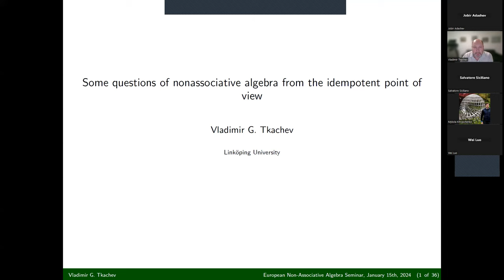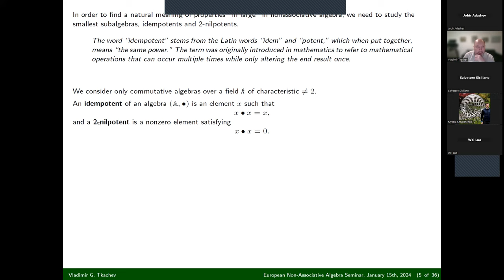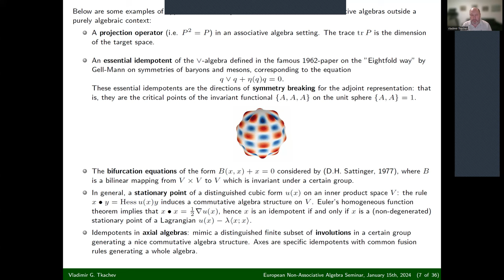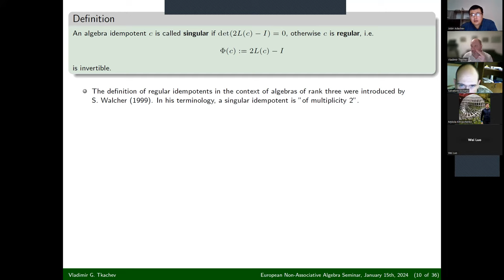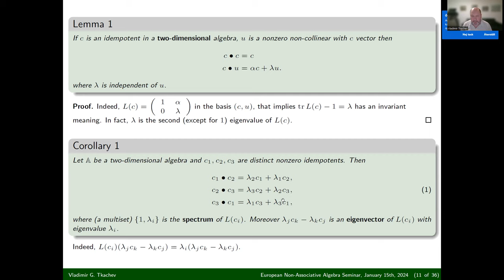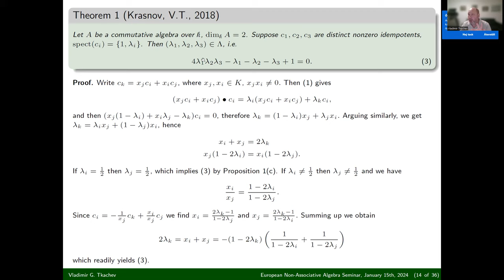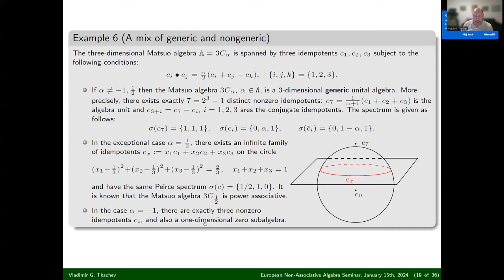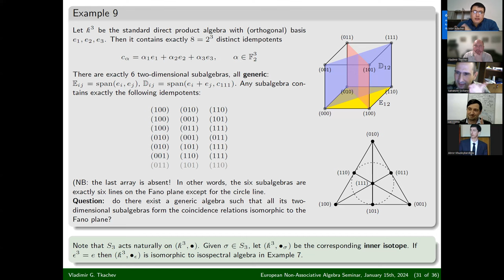52. 15/01/2024 Vladimir Tkachev (Linköping University, Sweden)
Title: Some questions of nonassociative algebra from the idempotent point of view

Abstract: How to recover an algebra structure if the algebra does NOT satisfy any reasonable identity? How to characterize its idempotents, their spectrum, or fusion laws? In my talk, I will discuss what can be thought of as "nonassociative algebra in large", imitating a well-known concept of "geometry in large". In other words, the properties of nonassociative algebras which crucially depend on a complete set of idempotents. The latter is very related to the concept of generic algebras. I will explain some recent results in this direction and some unsolved problems.